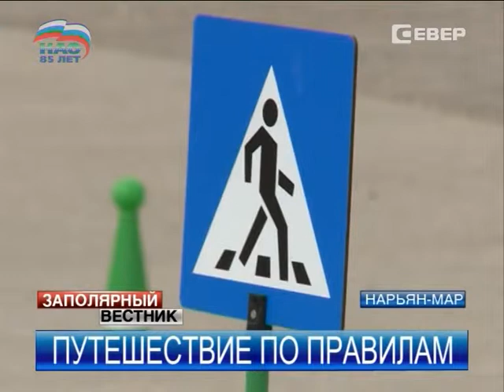Юным водителям Нарьян-Мара провели дорожный ликбез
ДТП с участием трех автомобилей произошло в центре Нарьян-Мара. Пострадавших, к счастью, нет, зато незначительные повреждения получили транспортные средства. Впрочем, водителей, которые находились за рулем даже не имея водительского удостоверения  никто наказывать не стал.